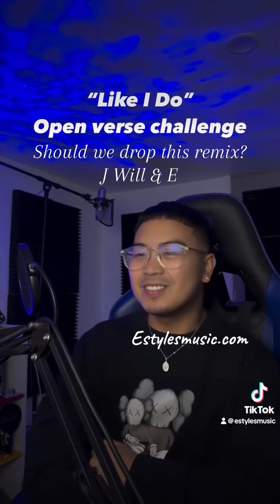J Tajor Like I Do unofficial Remix by E-Styles William Singe & Sunkis |J Tajor Like I Do open Verse